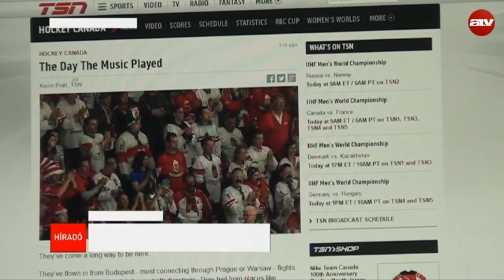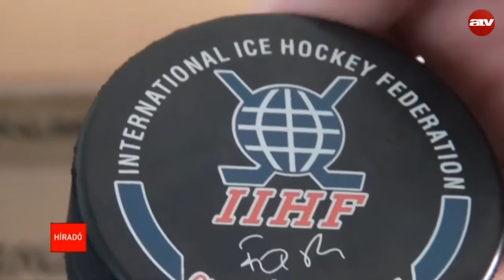Történelmet írhat a magyar jégkorong-válogatott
A magyar hoki-zurkolókat ünneplik a sportág őshazájában, Kanadában. Egy nemzetközi portál ódákat zeng arról, hogy milyen lelkesek a magyar drukkerek. Közben: maga a csapat is remekel: 77 év után most először nyertek meccset a csoportos VB-n. Ha pedig hétfő este legyőzik Németországot, akkor jó eséllyel benn maradnak az elitligában. A magyar válogatottnak ez még soha nem sikerült.